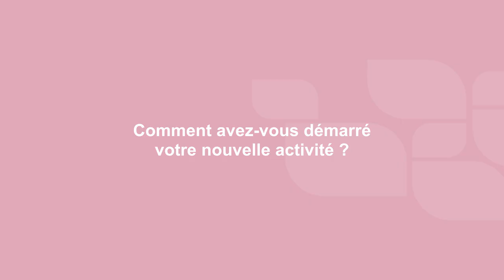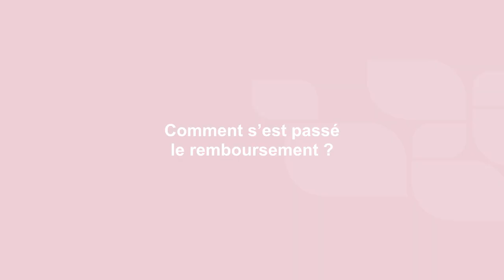Le parcours de Monique Daba Sene, une jeune entrepreneuse au Sénégal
En partenariat avec ADA, l'incubateur sénégalais Jokkolabs et l'institution de microfinance U-IMCEC appuient les jeunes entrepreneurs en leur offrant un financement flexible et en renforçant leurs compétences commerciales.

Monique dirige un camp de tourisme solidaire, elle a utilisé le prêt pour ouvrir une entreprise de fabrication de confitures de fruits et de piments et vend ses produits aux touristes. Elle explique qu'elle est en train de planter un verger et d'agrandir son champ de piments pour couvrir à terme l'ensemble de ses besoins de production.